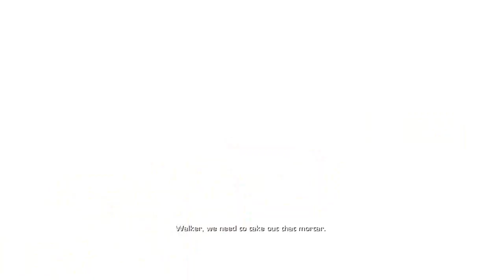Spec Ops: The Line - Part 20 - AA12 Beastifying (Gameplay Walkthrough Let's Play HD Xbox 360)